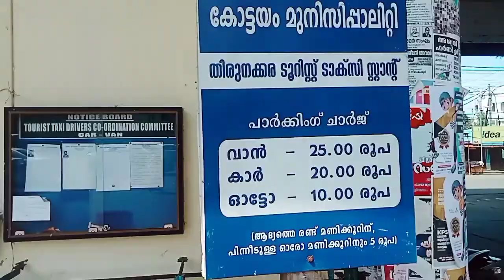Kerala Kottayam city Part 2 Vlogs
Kerala Kottayam city
Part 2 Vlogs